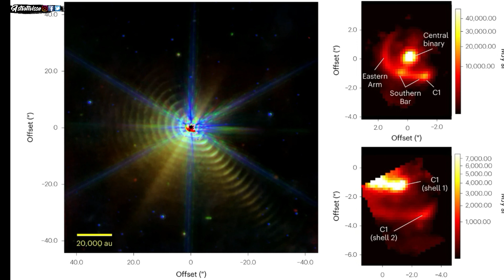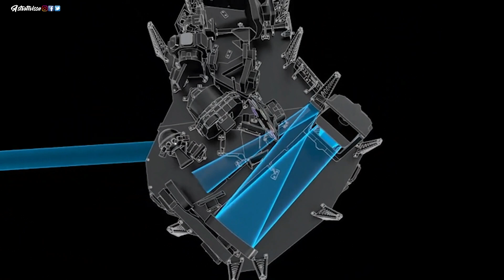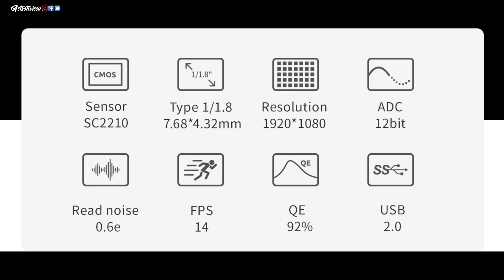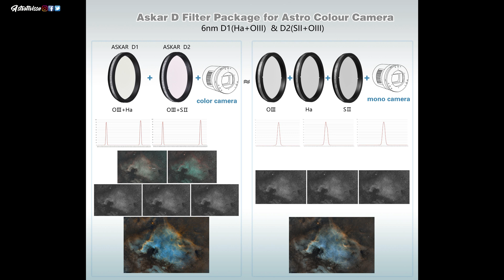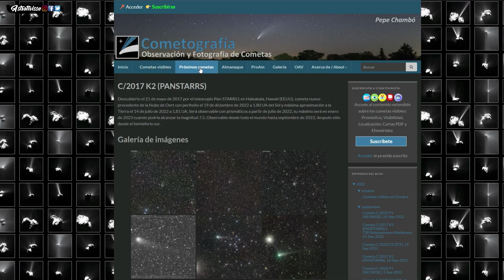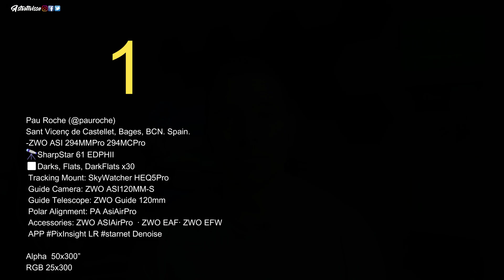👉Astro News Express | Noviembre 2022 | Concurso Astrofotografía 🔭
En este Astro News Express de noviembre mostramos las noticias más destacables en el ámbito astronómico, repasamos novedades que vendrán en material de astrofotografía, veremos rápidamente las efemérides del mes para ver qué nos depara y finalmente tendremos todas las fotos que habéis mandado de Andrómeda para el concurso, ya podéis votar escribiendo el número de la que más os haya gustado en un comentario.

Desde el canal queremos dar la enhorabuena a Aleix y Georgina por el premio Starlight y el trabajo realizado des del Parc Astronòmic Muntanyes de Prades.

00:00 NOTICIAS ASTRONÓMICAS
09:00 MATERIAL ASTRONÓMICO
11:50 EFEMÉRIDES ASTRONÓMICAS
12:35 CONCURSO ASTROFOTOGRAFÍA

En ese email deberéis adjuntar la astrofotografía que hayáis realizado en formato JPG y escribir las cuestiones siguientes:
-Nombre y usuario de Instagram:
-País y lugar:
-Montura:
-Tubo óptico:
-Cámara:
-Filtros:
-Tomas:
-Software utilizado:
-Enlace a la publicación de la foto en vuestro Instagram:

MOTIVOS DE DESCALIFICACIÓN
1. Mandar una foto que no sea vuestra.
2. Mandar una foto de otro objeto que no sea el propuesto.
3. No mandar la información mínima requerida en el email.
4. Mandar la foto fuera de plazo.
5. Votar más de una vez.

Podéis enviarme vuestras fotos hasta el 21 de noviembre a las 23:00 hora española. Los votos se cerrarán ese mismo día y a esa hora y a partir de ese momento no computarán para el concurso.